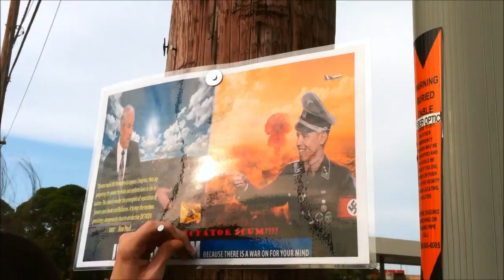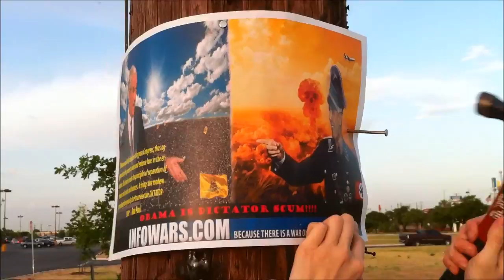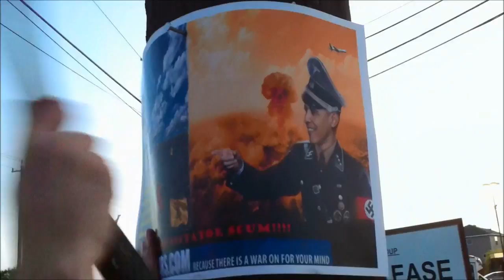Obama Is Dictator Scum!!!! Infowars.com contest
It was my first time using Photoshop CS5 and Windows Movie Maker 2011. I had also printed the posters at a local printing store. For all of you out there its not that difficult so go out there and do it!! :) Music done by LCOB.